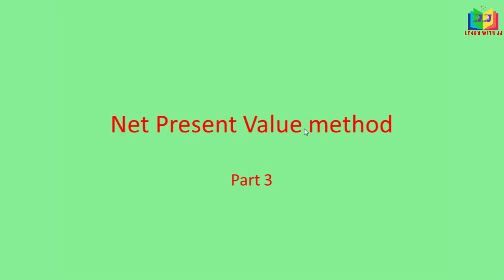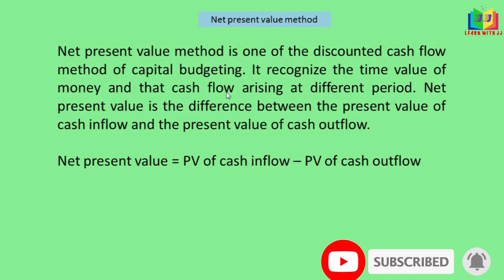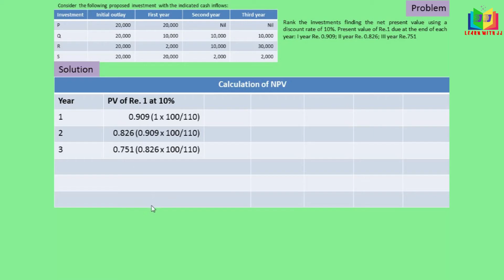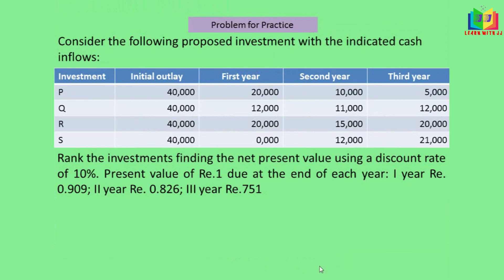Capital Budgeting || Part 4 in Tamil || Net Present Value Method || Management Accounting